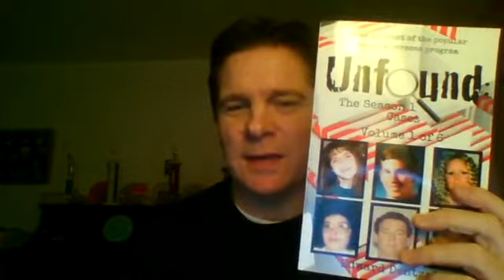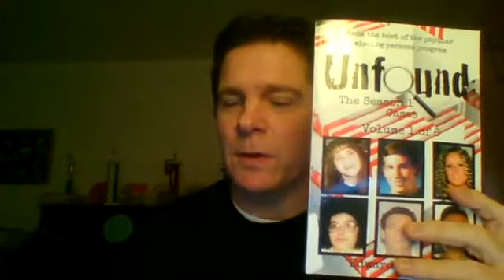Unfound Facebook Live Show Jan. 3, 2018 | Disappearance Ahren Barnard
StayHome WithMe AloneTogether Ed discusses the top 10 states for disappearances, takes questions from viewers, and previews the disappearance of Ahren Barnard.

Unfound supports accounts on Podomatic, iTunes, Stitcher, YouTube, Instagram, Twitter, and

--Please join us on Wednesday nights at 9pm ET for the YouTube Live Show.

--The books at Amazon.com in both ebook and print form.
--don't forget the reviews.

--And please mention Unfound at all true crime websites and forums. Thank you.